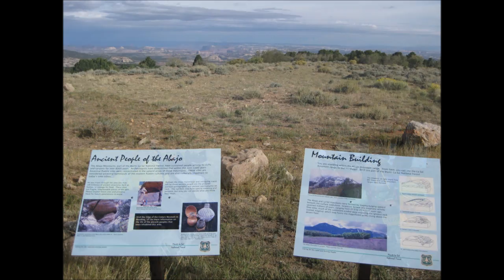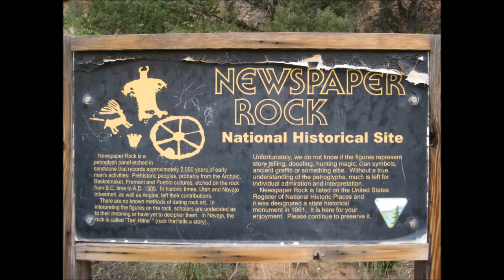UtBDR 9-11-12 Buckboard CG to Moab day2 part1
Dale and I ride 2300 miles in 11 days.  My sister Sally and her friend Kim volunteered to drive my truck back to Canby from southern Utah.  The start of our trip was to ride the UtBDR from south to north.  Then back home through northern Nevada, southern Idaho and Oregon.  We got on our bikes near Mexican Hat Utah on September 10th around 8:00 am and got off at my house on September 20th around 7:30 pm.
Check another one off the Bucket List!
Day 2 had the most awesome scenery of the trip for me.  It was hard the edit out any image.  Lockhart Basin Road was especially breath taking!